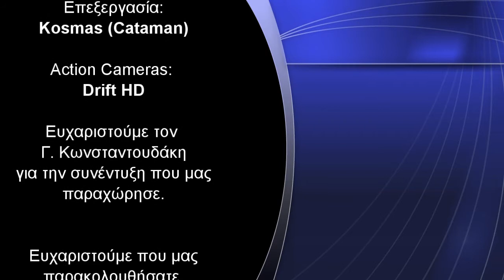RC Greece TV - Aspropyrgos Airfield - Catamans RC Show 19th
This video is a part of a playlist for my web tv RC Greece TV and it is in Greek language.
The RC Greece TV is a web tv that promotes all the Greek RC activities through shows - videos and promos.

Cataman Kosmas.